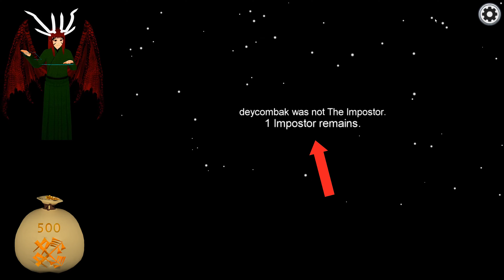The BIGGEST Plot Twist EVER In "Among Us"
2 million IQ Dragon figures it out just in time to win.